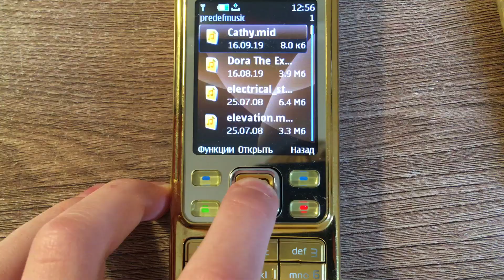Cathy.mid Nokia 6300